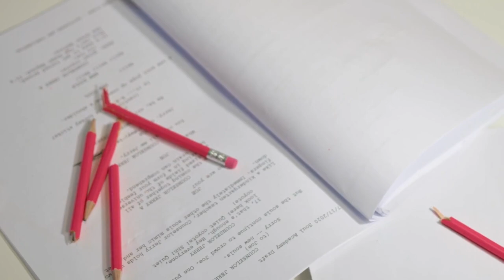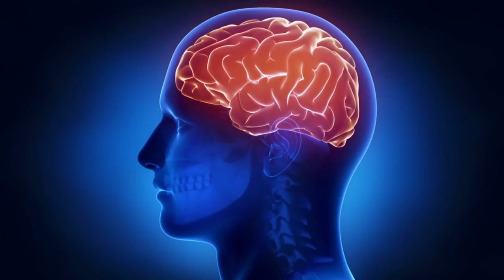Prokrastination | Aufschieberitis -🧠Ursachen, warum Tipps nicht helfen, was es mit dem Gehirn macht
Prokrastination, also das Aufschieben von Aufgaben und Verantwortlichkeiten, ist bei Menschen mit Entwicklungstrauma definitiv mehr als nur Faulheit oder fehlende Disziplin.

Was Du heute erfährst:
00:05 prokrastination
00:44 prokrastination definition
01:10 Was ist Prokrastination einfach erklärt?
02:00 prokrastination bedeutung
01:07 Was ist der Unterschied zwischen Faulheit und Prokrastination?
01:13 prokrastination ursachen kindheit
02:30 wie entsteht prokrastination
03:00 Prokrastination Symptome
03:20 Welche 3 Arten von Prokrastination gibt es?
03:30 Prokrastination als Schutzmechanismus
04:35 Prokrastination als Vermeidungsstrategie
05:00 Prokrastionation Tipps unnutze
05:33 Prokrastination als Ausdruck von niedrigem Selbstwertgefühl
06:00 Prokrastination im Gehirn sichtbar
06:30 Prokrastination in MRT
07:40 Prokrastination und verborgene Emotionen
08:10 Prokrastination Angst vor Fehlern
08:30 Prokrastination Angst vor Kritik und Ablehnung
09:00 Prokrastination als Sabotage des toxischen Selbstbildes
09:30 Prokrastination Angst vor Kontrollverlust und Verlorensein
10:00 Auswirkungen von Prokrastination auf unser Leben
10:15 negative Auswirkungen von Prokrastination
10:45 Scham, Selbstzweifel durch Prokrastination
11:00 Prokrastination als Ursache von Depression, Rumination und Ohnmacht
11:30 Prokrastination überwinden
11:50 Prokrastination heilen durch Traumasensitive Achtsamkeit
12:14 Prokrastination als Traumafolge erforschen und Ängste, Unsicherheiten bearbeiten
12:45 Bewältigungsstrategien für Prokrastination
13:00 Prokrastination und Körperwahrnehmung
13:20 Zeitmanagement bei Prokrastination
13:20 Was hilft wirklich gegen Prokrastination?

Prokrastination ist ein Phänomen, das viele von uns kennen. Es ist eine Art Fluchtmechanismus, bei dem wir Aufgaben und Verpflichtungen vor uns herschieben, anstatt sie anzugehen. Doch warum tun wir das? Warum sabotieren wir uns selbst und lassen uns von der Aufschieberitis beherrschen?

Der Grund dafür liegt in unserem Nervensystem. Wenn wir prokrastinieren, befinden wir uns in einem sympathischen Zustand. Das bedeutet, dass unser Körper in einem Zustand der erhöhten Aktivierung ist. Unser Herz schlägt schneller, die Atmung wird flacher und wir fühlen uns unruhig und gestresst. Dieser Zustand ist eigentlich dafür gedacht, uns in Gefahrensituationen zu schützen und uns zu Höchstleistungen anzuspornen. Doch leider führt er beim Prokrastinieren dazu, dass wir uns blockiert und unfähig fühlen, die anstehenden Aufgaben anzugehen.

Es ist wichtig, unser Nervensystem zu regulieren, um aus diesem Teufelskreis auszubrechen. Denn solange wir uns in einem sympathischen Zustand befinden, sind wir nicht in der Lage, klar zu denken und unsere Aufgaben effektiv anzugehen. Wir brauchen eine Balance zwischen dem sympathischen und dem parasympathischen Zustand, um produktiv sein zu können.

Der parasympathische Zustand ist der Zustand der Entspannung und Ruhe. In diesem Zustand können wir klar denken, uns konzentrieren und unsere Aufgaben mit Leichtigkeit erledigen. Um in diesen Zustand zu gelangen, gibt es verschiedene Techniken, wie zum Beispiel Atemübungen, Meditation oder körperliche Bewegung.
Indem wir unser Nervensystem regulieren, können wir die Kontrolle über unser Prokrastinationsverhalten zurückgewinnen. Wir können uns von den negativen Emotionen befreien, die uns bisher davon abgehalten haben, unsere Ziele zu erreichen. Es ist ein Prozess, der Zeit und Übung erfordert, aber es lohnt sich, diesen Schritt zu gehen.